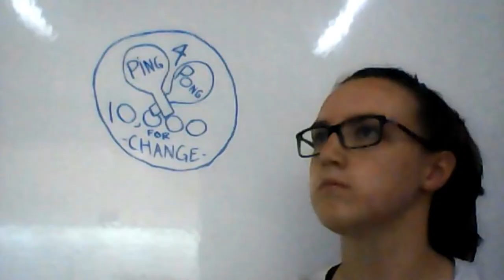Play-Well TEKnologies: A Surplus of 10,000 Ping Pong Balls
This video is part of my application to work with Play-Well TEKnologies, a company I think would be AWESOME to work for. No, I'm not just sucking up. Transcription of video below.

"Hey, my name is Molly Kinyon and I am applying to Play-Well because, for one, I've already had some experience with Play-Well and it was awesome. We built motorized cars, conveyor belts, carousels, and things like that with kids this past summer.

I didn't personally work for Play-Well, I was working for a partnering camp and so I got to have hands-on experience with the instructors and the assistants... and I learned how to build all the things.

I was very impressed with how much the children grasp it. I think it's very important for the kids to have the hands-on experience like that, especially for the engineering-minded kids, the same kids who are going to STEM camps at their local Universities.

I think it's really important for kids to be exposed to sciences like that because it helps them know for sure if they are interested in the science, if that's something that they're gonna want to get into.

Because sciences are super duper competitive, the earlier that they get interested in science, the earlier that they get experience and they learn things about how to build, logically solve problems through building something and, you know, trial and error.

When you're having fun, building with legos, even, that could impact a young mind a lot. It was a great experience being a part of that [this past summer]."

-NEXT CLIP-

"What would I do with 10,000 ping pong balls?"

"I would mail each, individual ping pong ball to a ping pong player in need. [dramatic pause] I think ping pong players in need are a charity that is often forgotten."